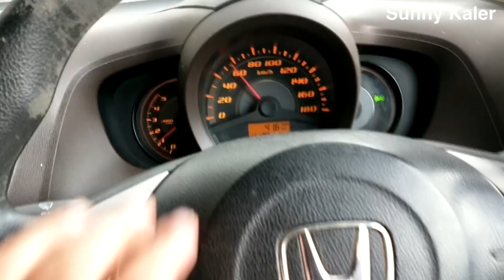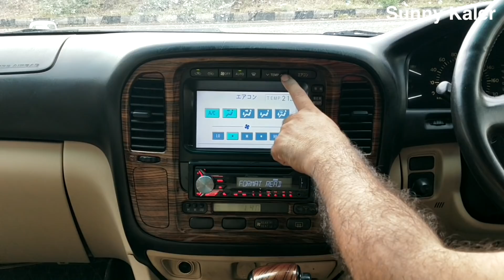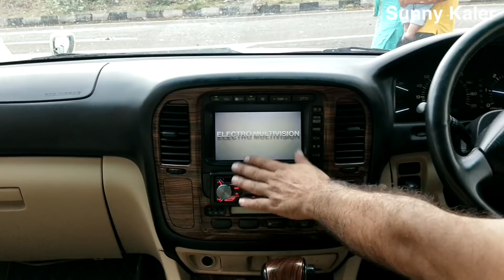Buying Pre-Owned Land Cruiser 101 VX Limited | Vlog 1